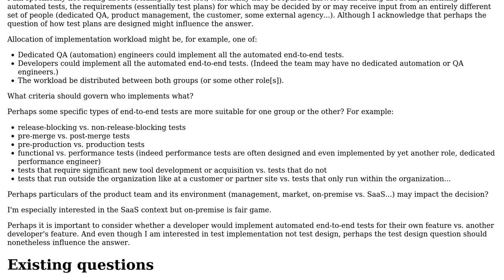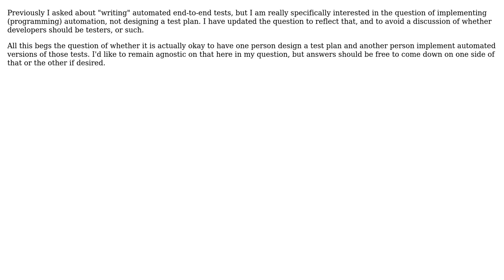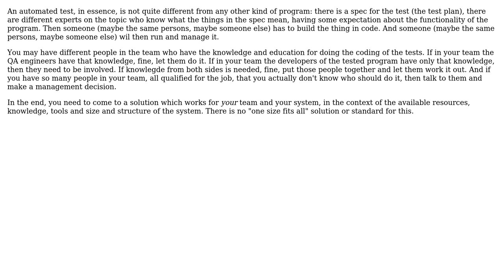By what criteria should automated end-to-end test implementation work be allocated?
Software Engineering: By what criteria should automated end-to-end test implementation work be allocated?

With thanks & praise to God, and with thanks to the many people who have made this project possible! | Content (except music & images) licensed under CC BY-SA | Music | Images & others | With thanks to user Will user Doc Brown and the Stack Exchange Network Trademarks are property of their respective owners. You are responsible for your own actions.